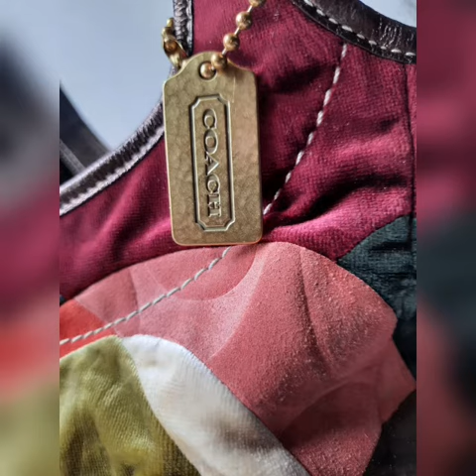Petralove Coach #11316 Limited edition ergo patchwork leather suede velvet bag in multi colour